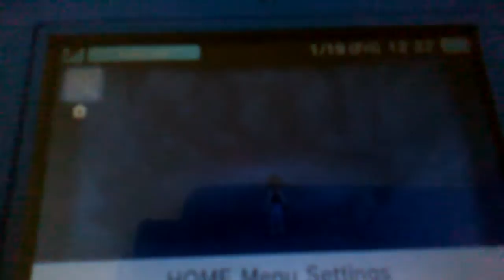Catching registeel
Catching registeel in ultra sun